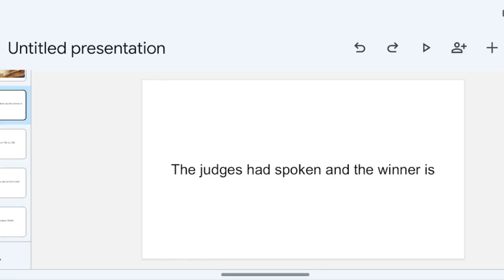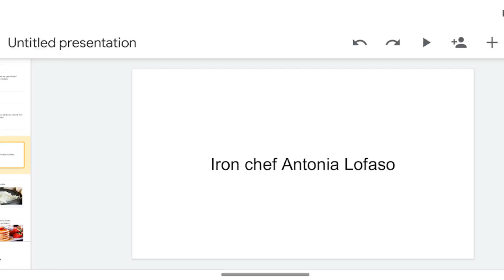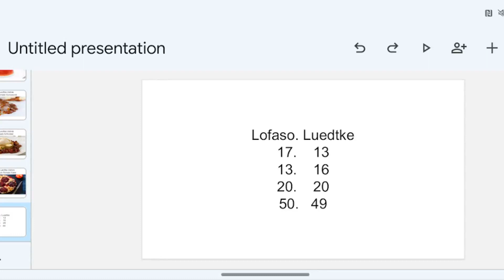Lofaso vs Luedtke results